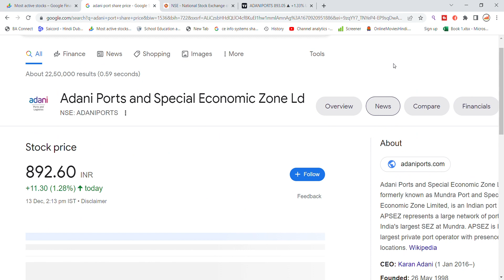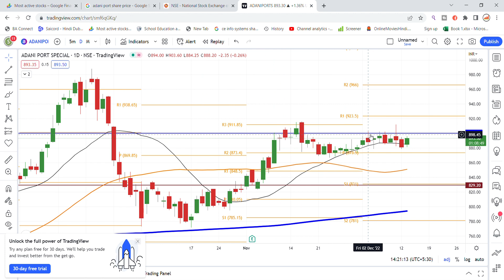Adani Ports Share Latest News | Adani Group News | Share Market Latest News